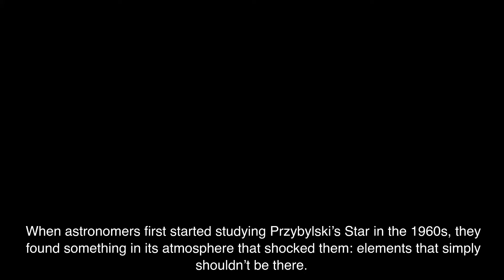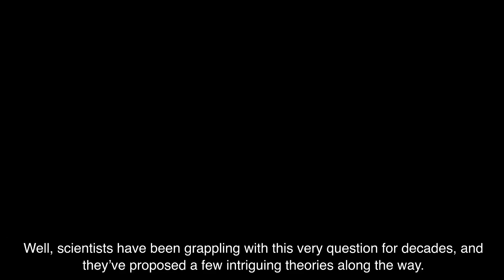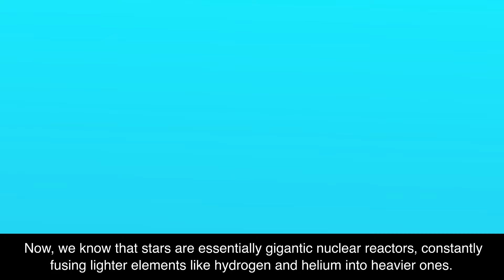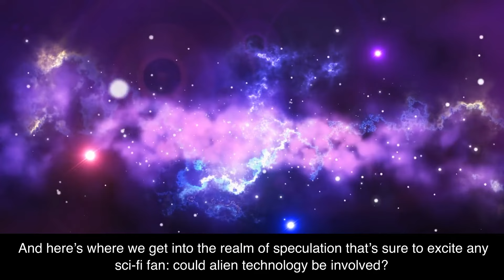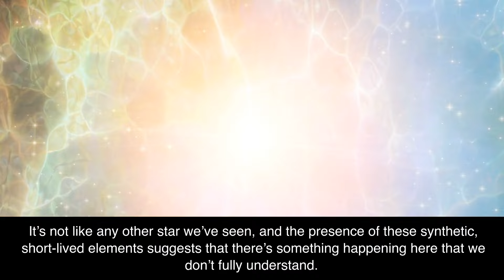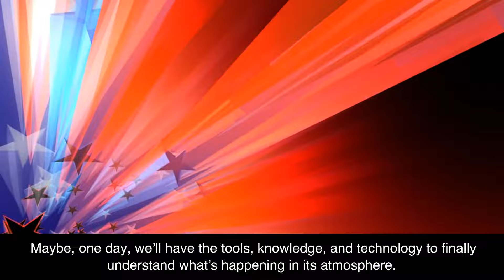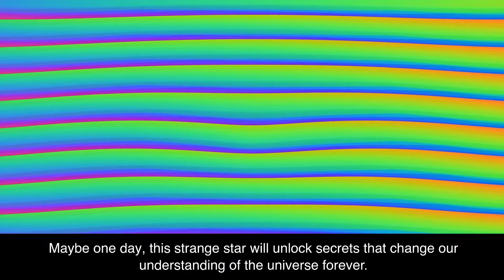The Most Mysterious and Strange Star in the Universe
Przybylski’s Star, also known as HD 101065, is a mysterious star that has puzzled scientists for over 60 years. It contains unusual synthetic elements like promethium, plutonium, and americium, which should not exist in nature due to their short half-lives. Various theories suggest these elements could be produced by unknown stellar processes, absorbed from a nearby supernova, or even linked to alien technology, although none have been proven. This star remains one of the most intriguing astronomical mysteries, challenging our understanding of the cosmos.

🌌Welcome to our 'Space A' YouTube channel, where we delve into the marvelous mysteries of the universe! From the birth of stars to the enigmas of distant galaxies, we present the latest astronomical discoveries and theories in an accessible and entertaining way.